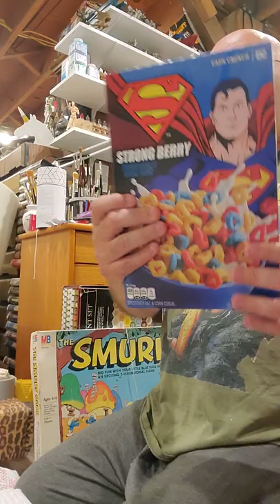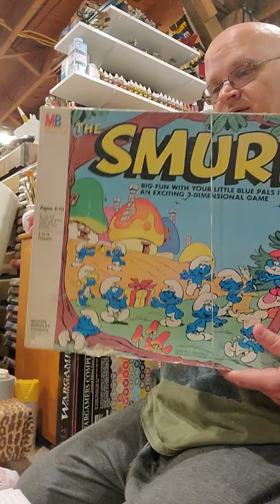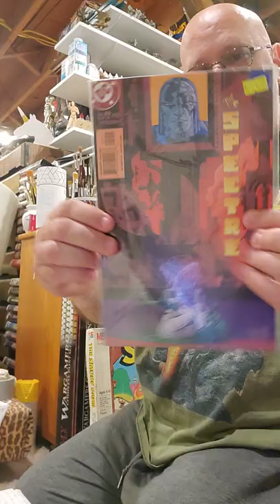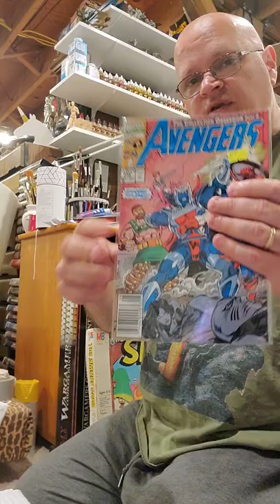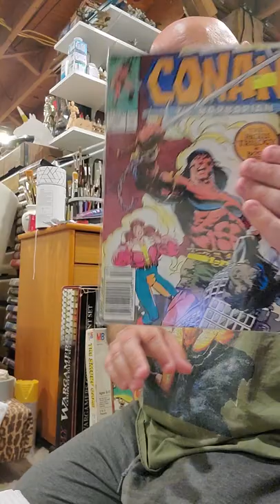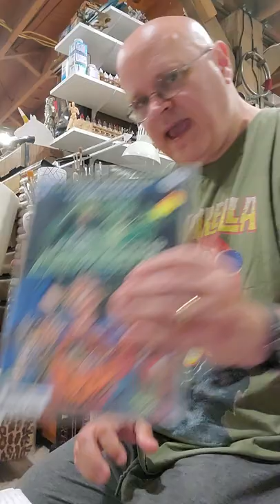Pick-ups 7/15/22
Cap'n Crunch Strong Berry & Cinnamon Bolts Cereal  With Superman/Supergirl & The Flash

Milton Bradley The Smurf Game

Marvel and DC Comics Pick-ups